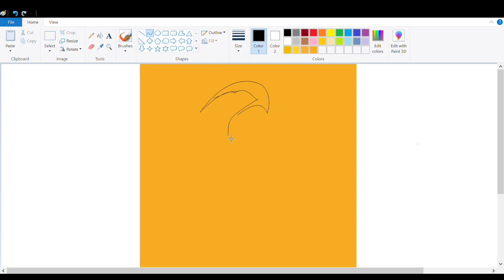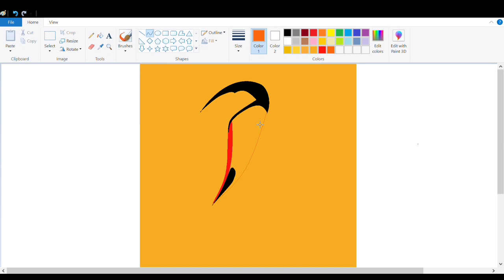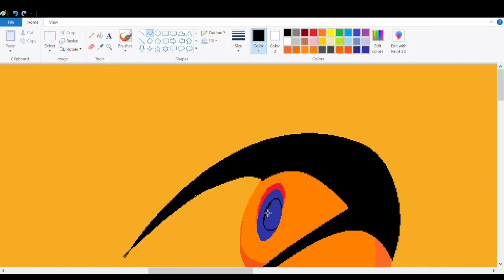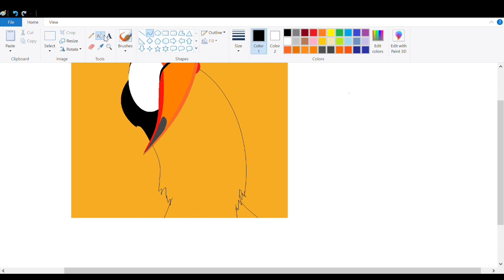Dgital painting of Toucan in ms painting/ How to draw toucan bird#shorts#art#mspaint